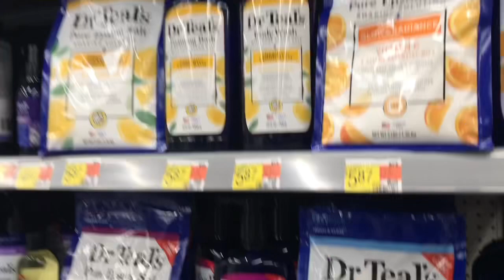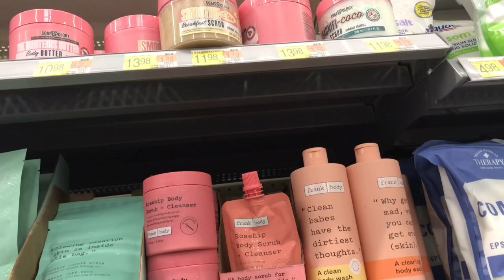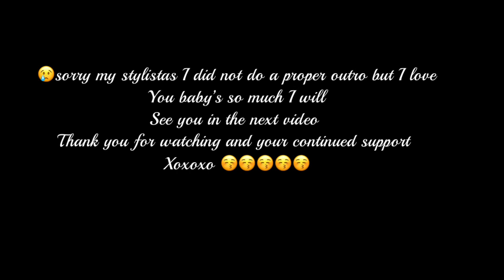A Period Self Care Day